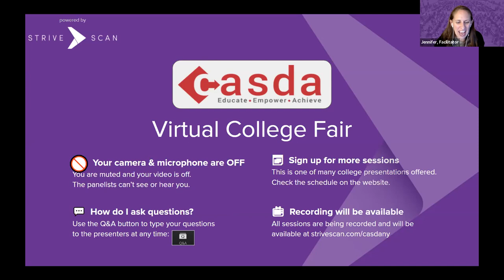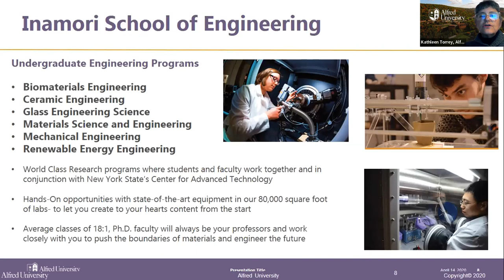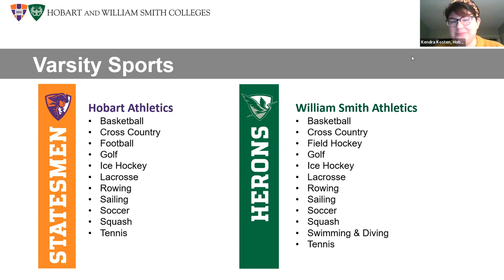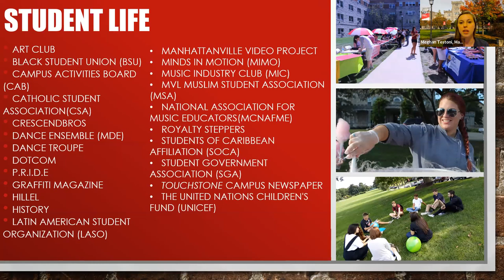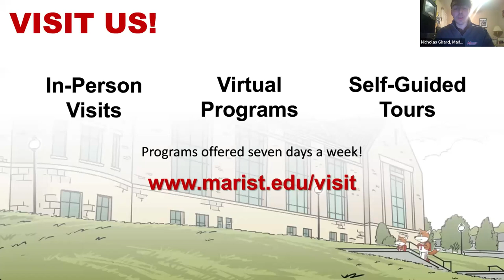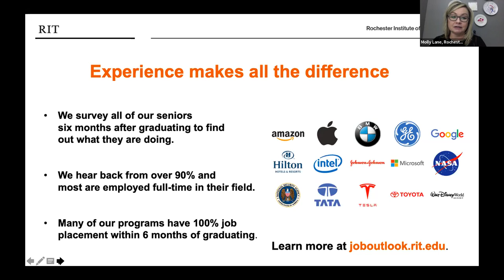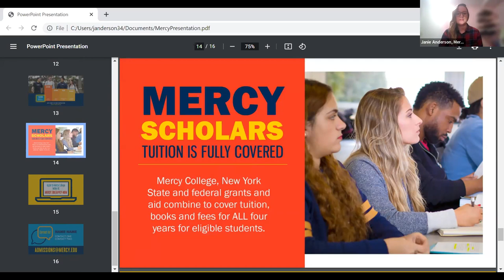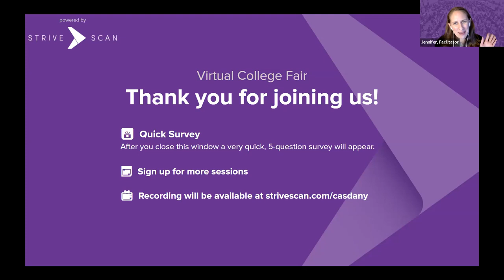Session C1 - CASDA Virtual College Fair - January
In this session, you will hear from the following institutions:

Albany College of Pharmacy & Health Sciences
Alfred University
Hobart & William Smith Colleges
Manhattanville College
Marist College
Mercy College